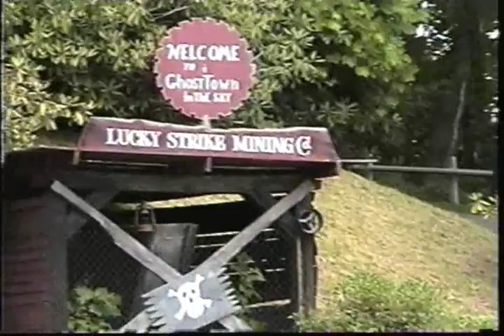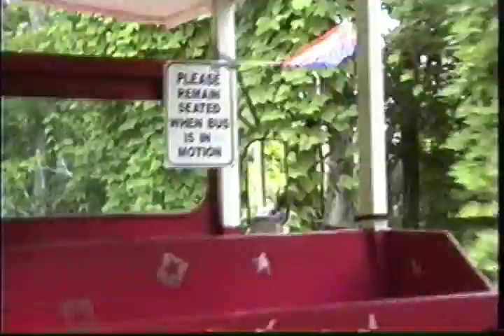Movie of Ghost Town in the Sky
In August of 2002 our daughter Tiffany got married in Pigeon Forge, Tn., and the day after the wedding, we went to the Ghost Town in the Sky amusement park in Maggie Valley, NC.